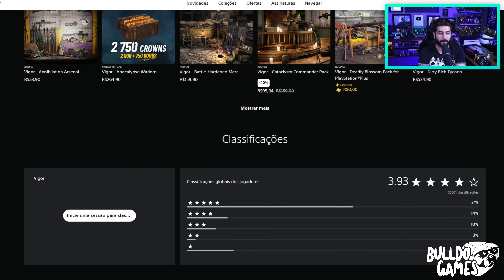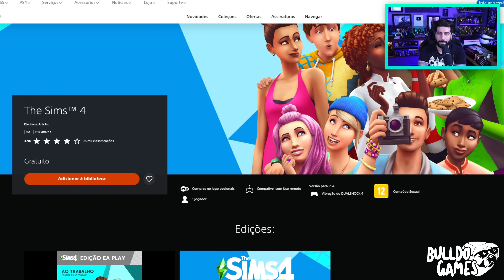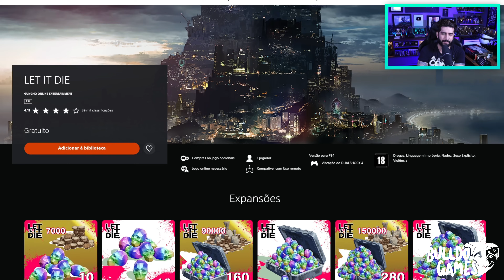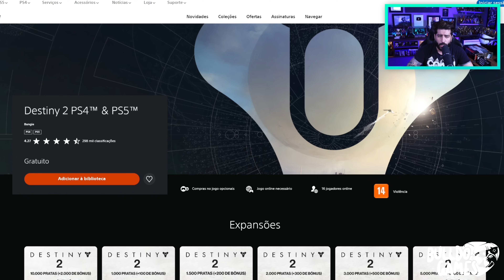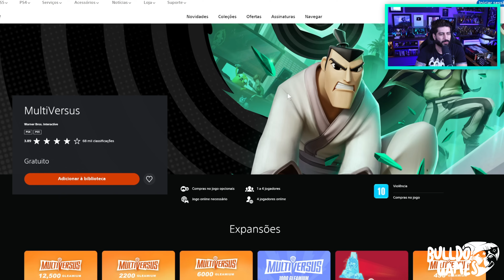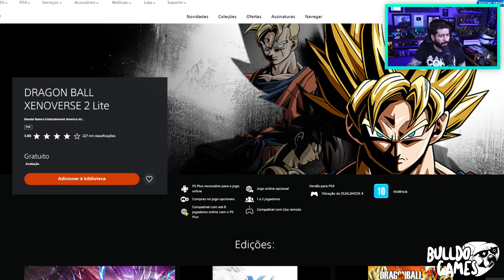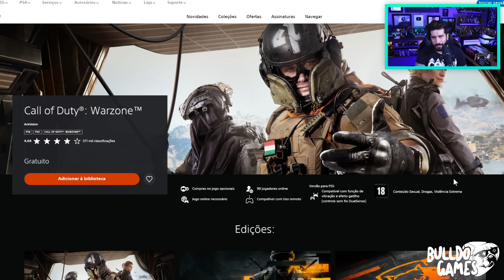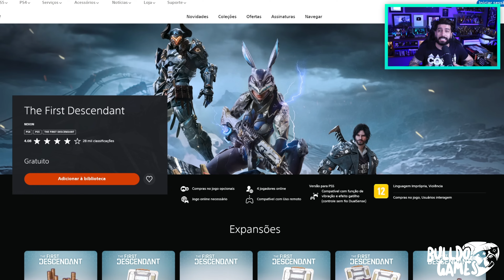30 JOGOS GRÁTIS PARA SEMPRE NO PS4 PARA JOGAR HOJE !!!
30 JOGOS GRÁTIS PARA SEMPRE NO PS4 PARA JOGAR HOJE !!!

5- Deveria ter acessado se você quisesse uma chave OEM barata e genuína!